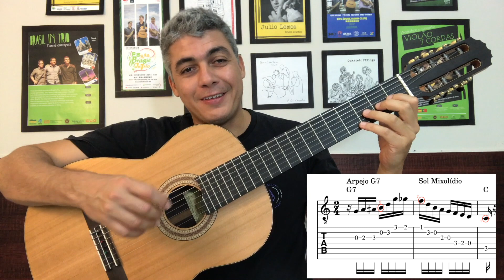Como fazer baixaria no violão de 6 cordas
Se você quer tocar o 7 cordas mas ainda quer se manter no 6 cordas por um tempo para entender a linguagem do 7 cordas está aqui uma baixaria clássica do 7 cordas pra você incrementar seu vocabulário de baixarias.

Sempre que aparecer um acorde de G7 com duração de 4 tempos indo para C, experimente aplicar essa baixaria pra ver o resultado, é o que chamo de baixaria carta na manga. Pra se tocar bem a linguagem do  violão de 7 cordas de forma improvisada é importante você ter um vocabulário de baixarias, então esta aqui uma sugestão pra você que eu utilizo muito tanto no tom de Dó maior quanto em outras tonalidades, um outro desafio é a transposição para aplicar essa baixaria em várias tonalidades sempre que uma progressão harmônica dominante indo para a tônica.

Te ajudo a tocar violão do zero a alta performance!
Gostaria de te convidar para entrar na nossa comunidade no telegram, neste link abaixo, irei entregar várias partituras e tablaturas e vídeos com dicas e conteúdos valiosos de forma gratuita!
 É só clicar e chegar! Abração
Conheça também o meu site: juliolemos.net